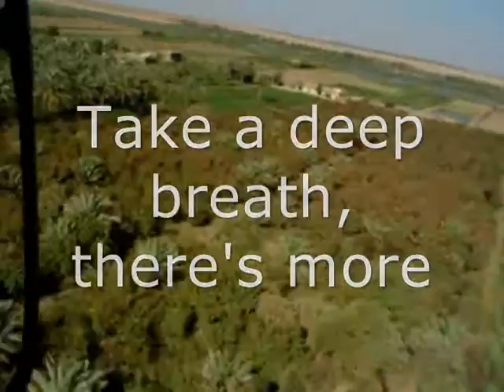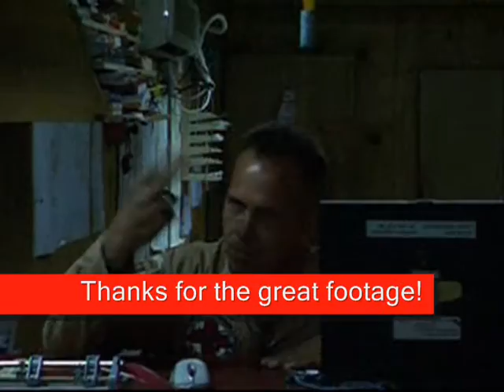The Scarecrow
My medic in his purists, most nicotine and coffee fueled daily reactions to "CUBS" "complete utter boredome syndrome, and everyday "normal," life.